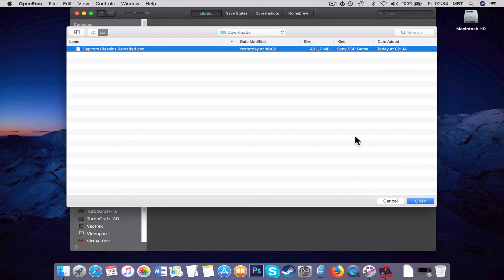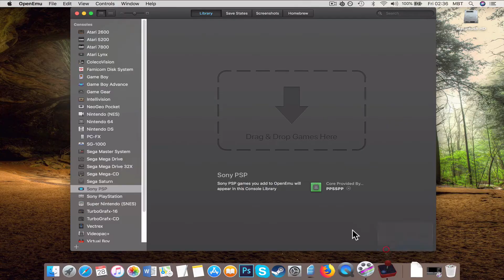How to Install PSP Capcom Classics Collection Reloaded on MAC?